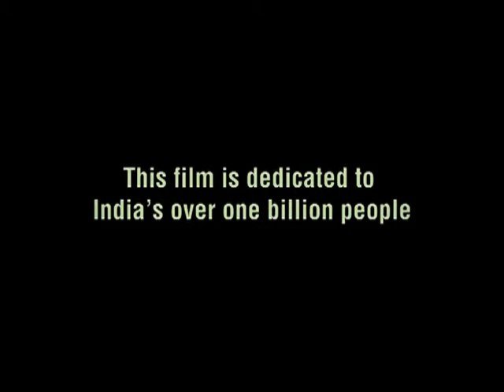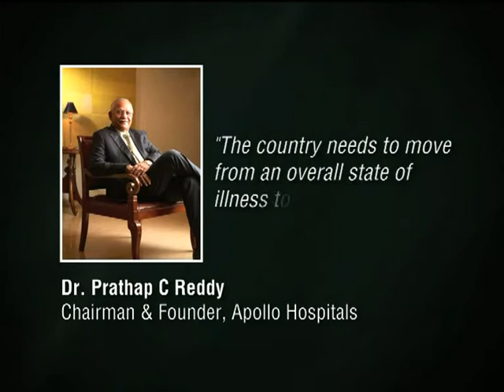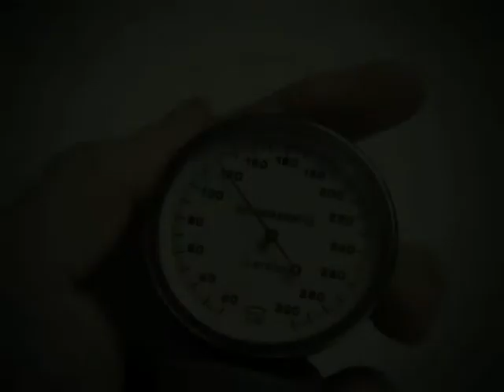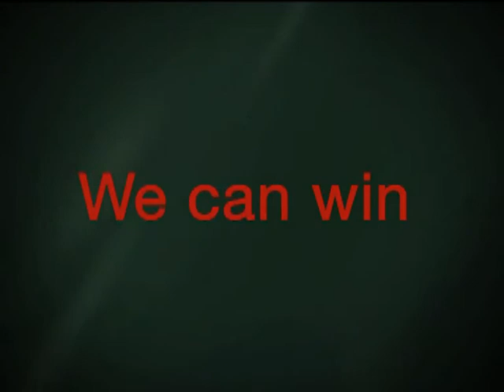Billion Hearts Beating mission and vision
The video conceptualises the mission and the vision of Billion Hearts Beating to be a sustainable health movement to decrease the incidence of heart in India by identifying the 7 preventable risk factors and promoting awareness about the same using mass media.